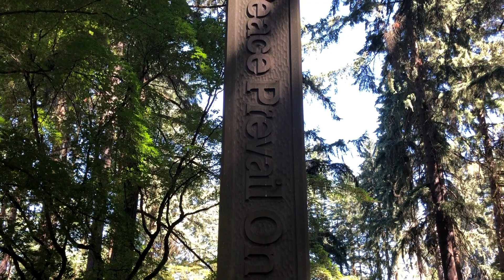30 Seconds of Peace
Enjoy the beautiful surroundings of the Peace Pole in the Upper Gardens at The Grotto in Portland, Oregon.